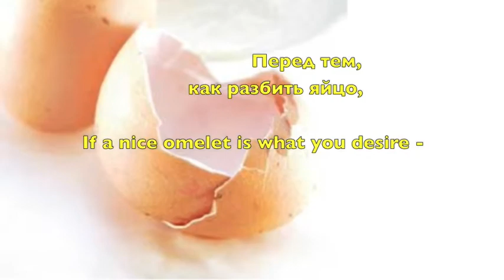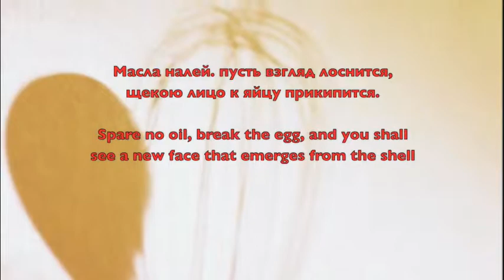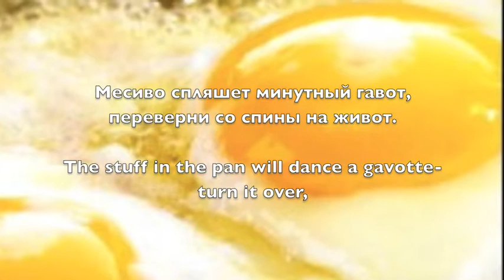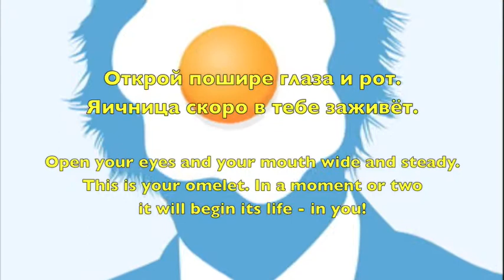Vladimir Tsypin - Songs for voice and violin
Songs for voice and violin
Vladimir Tsypin - violin (New York Philharmonic)
Mikhail Svetlov - bass
Music and Lyrics - Vladimir Tsypin
Video - Luba Tsypin